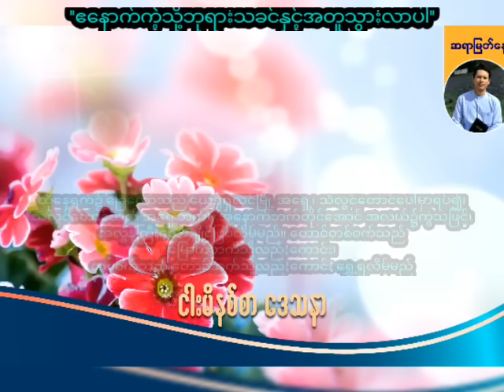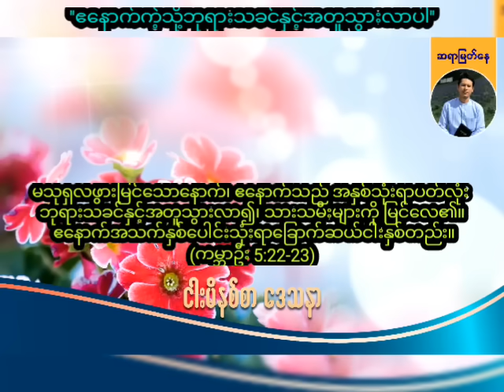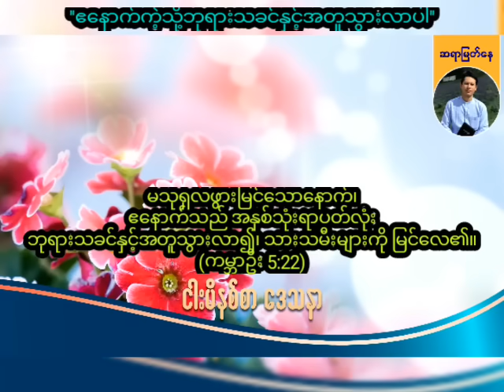''ဧနောက်ကဲ့သို့ဘုရားသခင်နှင့်သွားလာပါ'' / Saya Myat Nay / 22.5.2024